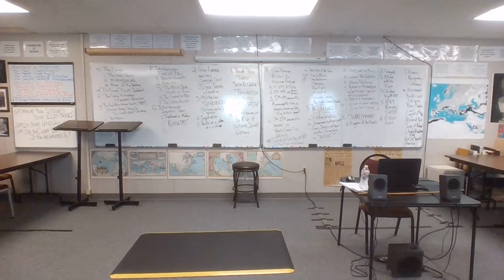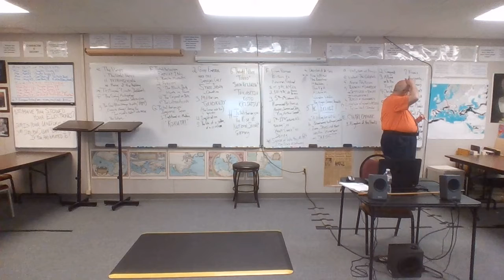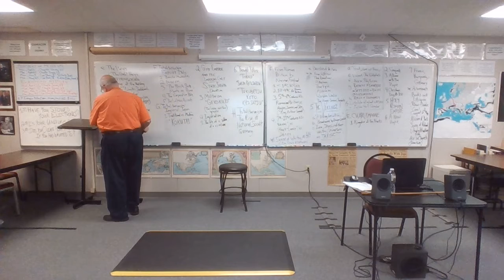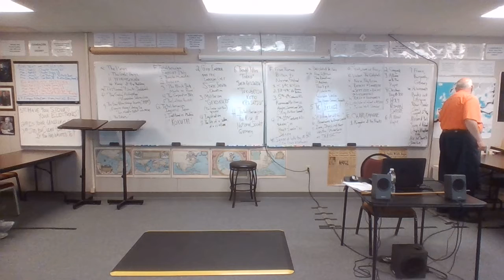21-22 ANC 9 4-21-22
Charlemagne